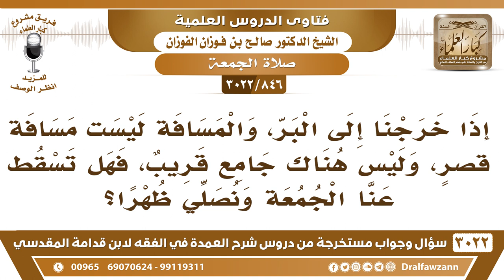[846 -3022] إذا خرجنا إلى البر مسافة ليست بقصر، وليس هناك جامع قريب، فهل تسقط عنا الجمعة ونصلي ظهرا؟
-"[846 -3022] السؤال: إذا خرجنا إلى البر، والمسافة ليست مسافة قصرٍ، وليس هناك جامع قريب، فهل تسقط عنا الجمعة ونصلي ظهرا؟
الجَوَابُ: إي نعم، إذا كان ما حولكم جامع ولا تسمعون النداء، فإنها تسقط عنكم الجمعة، تصلونها ظهر، نعم.
للاشتراك في قناة الشيخ صالح الفوزان

للاستفسار والإقتراحات والدعم
رئيس الفريق
لمشروع كبار العلماء